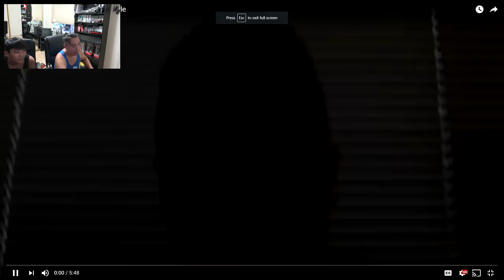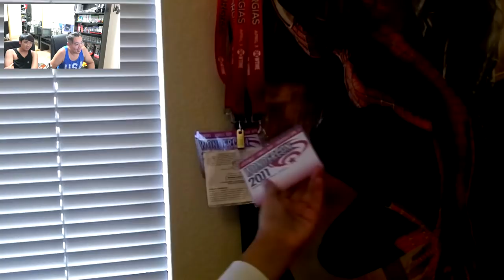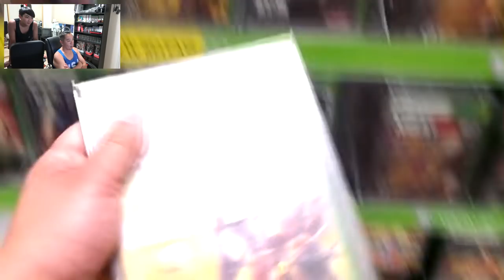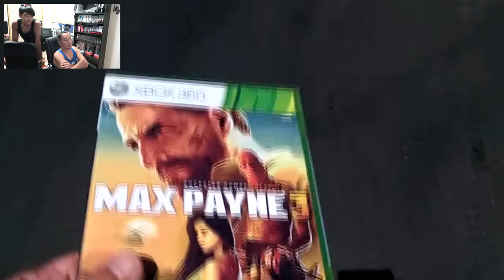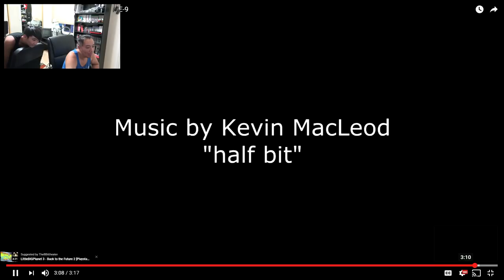Watching Our Old Videos...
Watching Kyle's old room tour and a video game shopping with my son.

thereal8bittheater